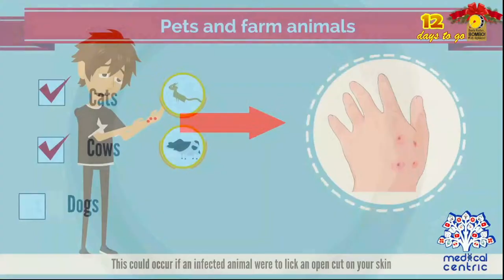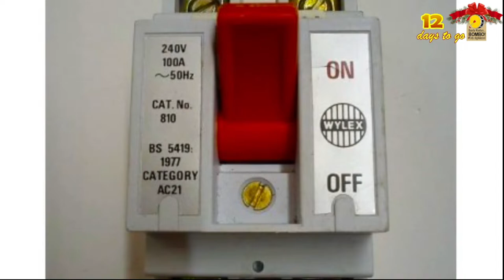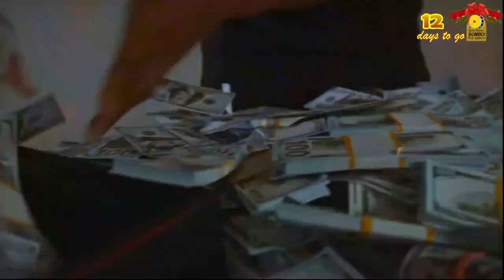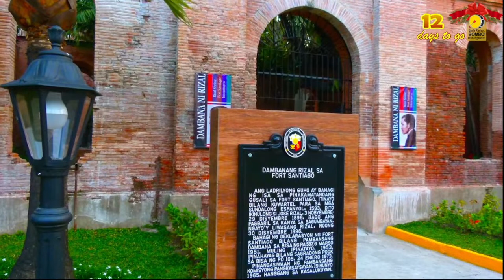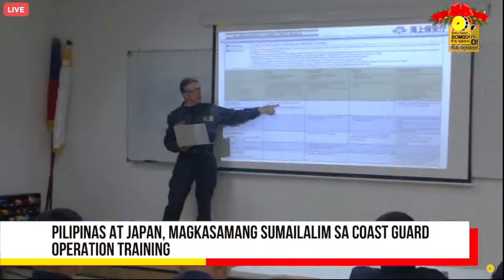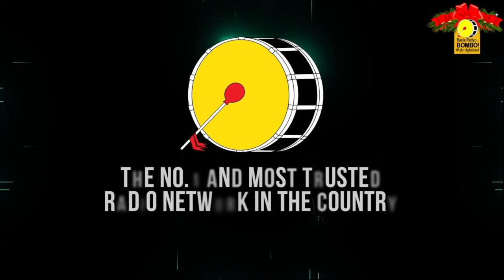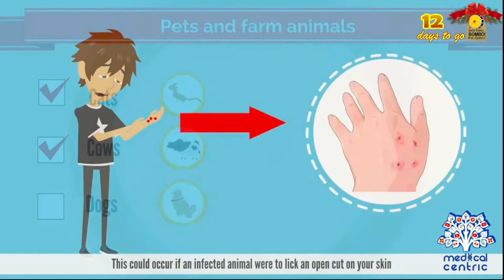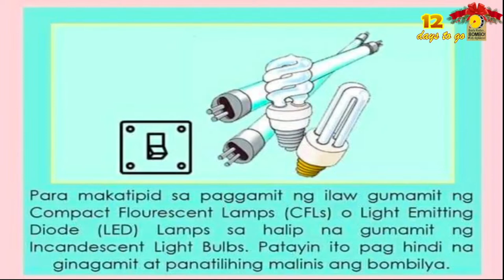Bombo Radyo DZNC Cauayan Wednesday Programs | December 13, 2023